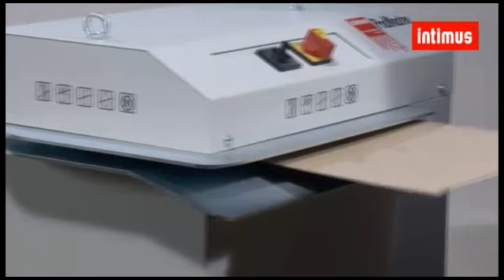Intimus PacMaster S/B Warehouse Cardboard Shredder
--Quick Overview--
-Trim and perforate in One Pass
-Lockable main switch also acts as an emergency stop
-Rotary knobs control On/Off and Reverse functions
-Built-in cutter to cut your boxes down to size
-20amp plug
-Optional vacuum kit available

--Additional Information--
Manufactured In  Czech Republic
Manufacturer  Intimus
Manuf Part #  347904
Model  PacMaster
Weight  386.0000
Dimensions  39" x 27 1/4" x 18 3/4"
Expected Ship Date  2-3 Days
Warranty  1 Year Parts & Labor - 5 yrs Cutting Cylinders
Cut Type  cross-cut
Shred Width  5/32
Shred Length  4 3/8
Sheet Capacity (maximum)  (2) two-ply boxes
Throat Size  16 3/4"
Shred Speed (Feet/Minute)  35.4
Can Shred:  Cardboard
Horse Power  3
Continuous Motor  No
Voltage  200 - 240v (Special Power Requirements)